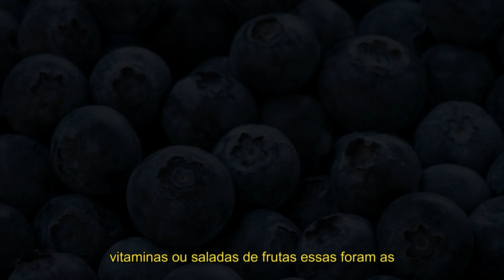✅3 FRUTAS SURPREENDENTES QUE VOCÊ PRECISA COMER SE QUISER VIVER MELHOR DEPOIS DOS 50 ANOS.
🔻Link de um curso grátis 🔻 para quem quer emagrecer

Se você tem mais de 50 anos, sabe que a sua saude depende muito da sua alimentação. Mas você conhece as frutas que podem te ajudar a ter mais vitalidade, equilíbrio e bem-estar nessa fase da vida? Neste vídeo, você vai descobrir quais são as 3 frutas que não podem faltar na sua dieta e como elas podem melhorar a sua digestão, a sua imunidade, a sua pele e até a sua memória. Ficou curioso? Então assista até o final e se surpreenda com essas frutas incríveis.

Bem-vindo ao canal "Saúde Vida Saudável"! Aqui compartilhamos dicas, receitas e informações sobre saúde natural, bem-estar holístico, alimentação saudável, terapias alternativas e muito mais.
🔻🔻para quem gostaria de perder peso tem esse curso grátis 🔻🔻